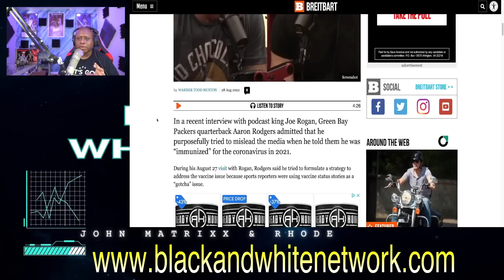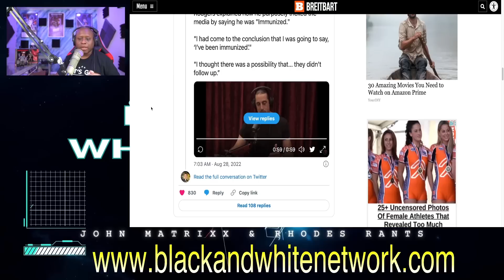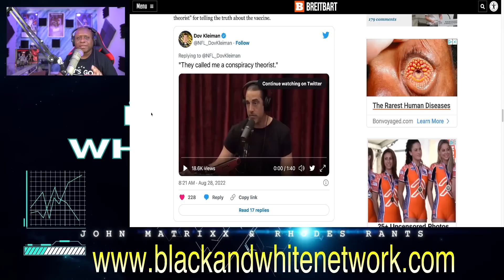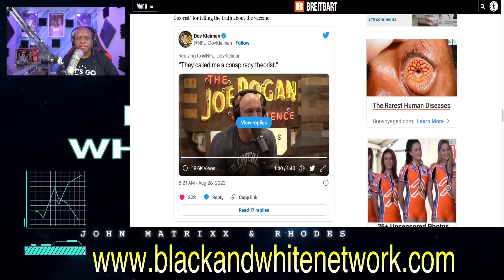Aaron Rodgers tells Joe Rogan the NFL called him a CONSPIRACY THEORIST after NOT getting the VAX!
Business Address:
14237 E SAM HOUSTON PKWY N STE 200
BOX 147